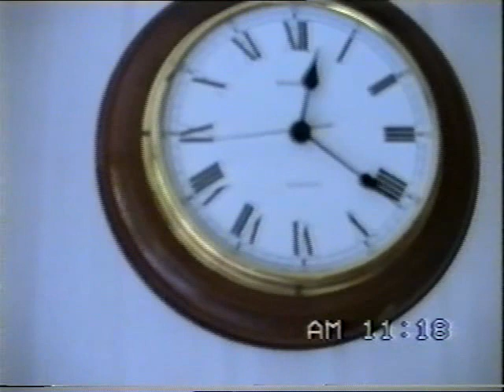Kittens 1993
Tilly Trotter with her 1 month old Kittens in December 1993, filmed in
New Plymouth.
Kittens names are Mary (tabby one Tilly is play-fighting with), Thomas
(tabby with white feet) and Mac (stripy one).